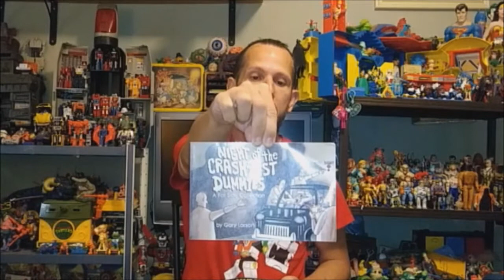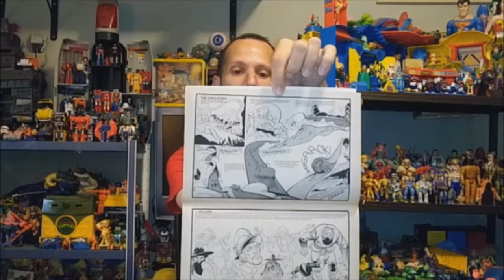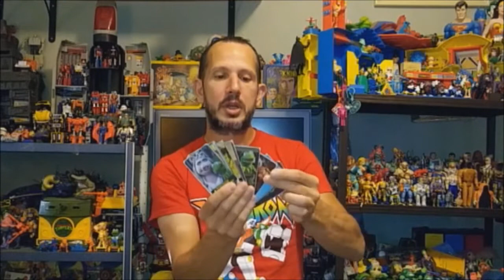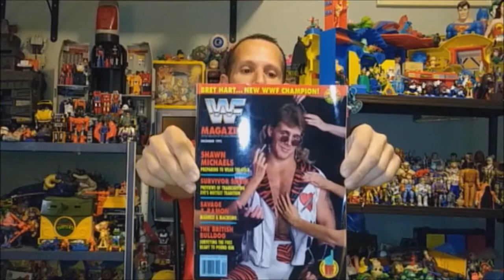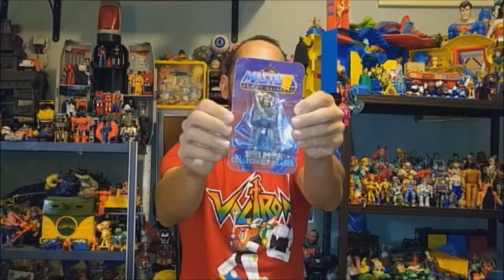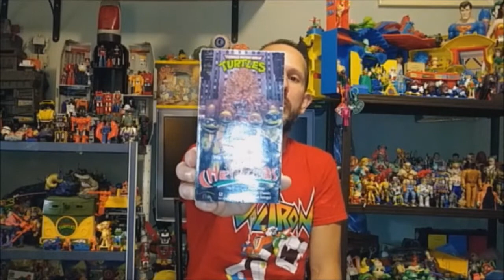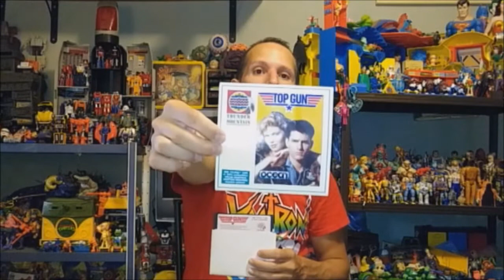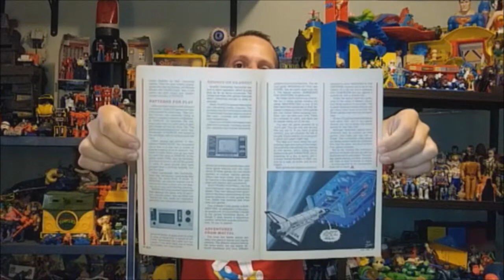July Flea Market Pickups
Check out my huge haul for July, of video games, toys, collectibles & more!  You won't believe some of the stuff I found this time!